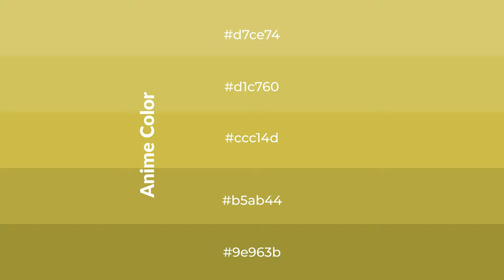Shades & Tints of Anime color ccc14d A Cool Yellow color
Shades of Anime color ccc14d Cool Shades of Anime color with Yellow hue for your project!

Shades
Hex b5ab44

Tints
Hex d1c760